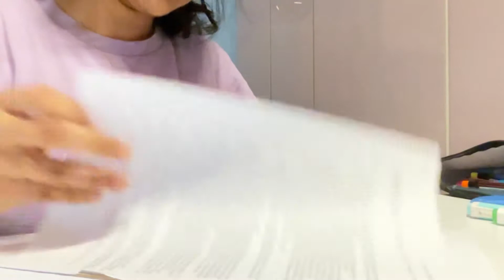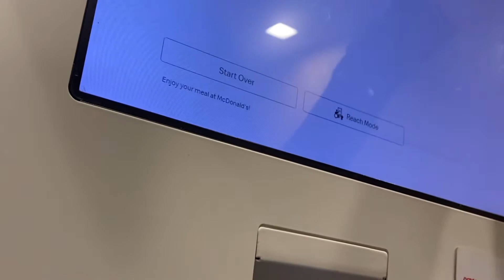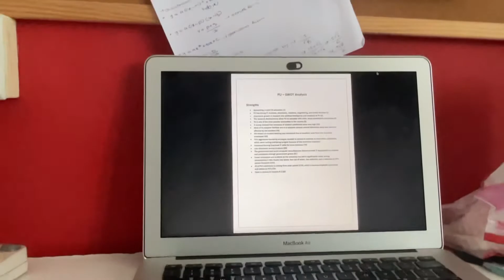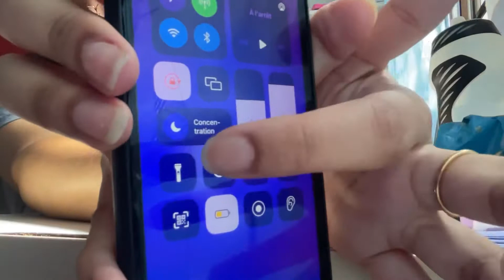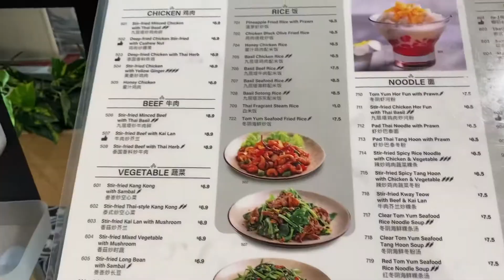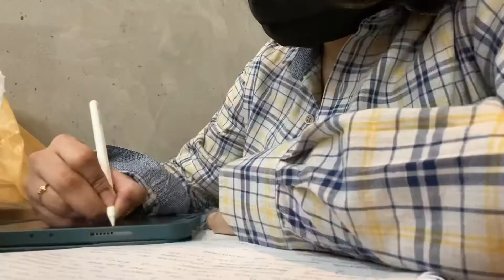student life in singapore | cafe study, exam prep and chasing suns!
ah, the things i do for academic validation.

[this user has sent you a message. see below]
hello hello! i have been thrown into exam prep once again by my school, so i decided to document all the things i did to keep myself sane 🤠 i tried to watch the sunrise, spent time doing mock papers, went to cafes and ate good food :)
exams can be exhausting, so i hope you keep yourself healthy and safe as you power through them!
~sindhu